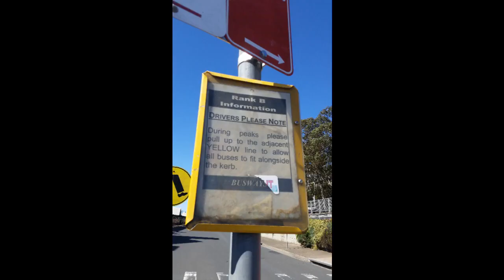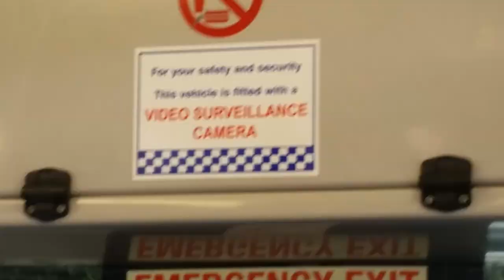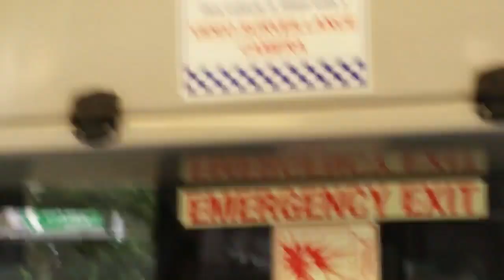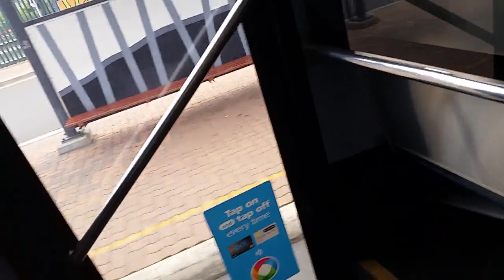BUSABOUT Photos and videos montage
Taken between 5/10/23 and 6/10/23
I will be doing the interline bus services montage next